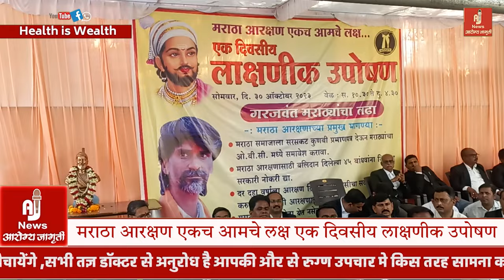वकील संघाचा मनोज जरांगे पाटील यांना पाठिंबा | मराठा आरक्षण एकच आमचे लक्ष एक दिवसीय लाक्षणीक उपोषण